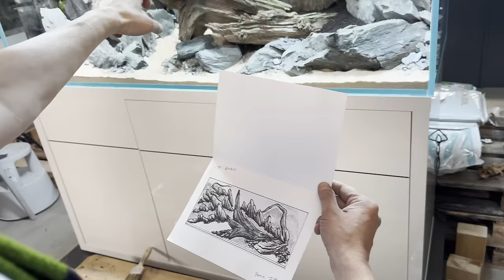Aquascaping Workshops beim ZOOBOX Event!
Ich war beim Aquascaping Event in der ZooBox!

Zoobox: @ZOOBOXde

Dieses Video wird unterstützt von:
📌 Arka/Microbe-lift